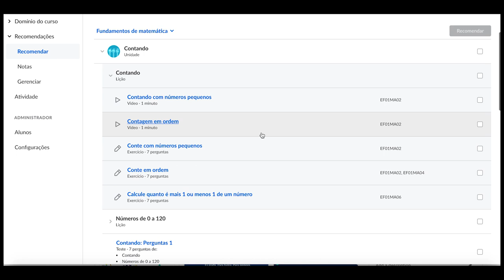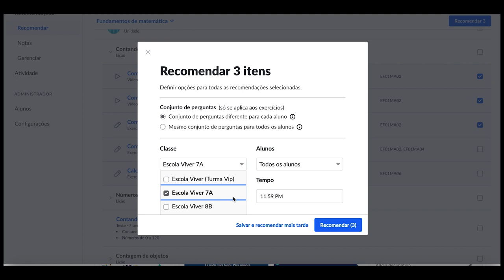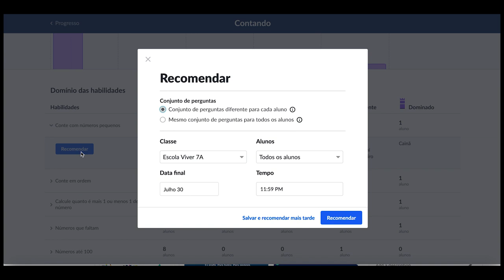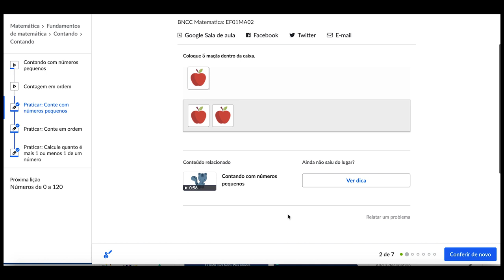Como recomendar atividades - Formação Inicial para Educadores